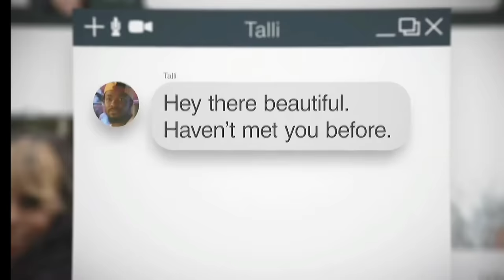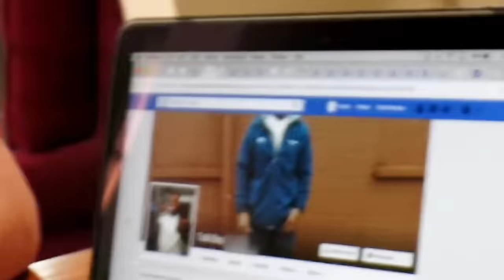The MESSIEST Catfish EVER | Shekila & Talli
The season 7 opening episode is one of my all time favourites. It is extremely messy and has a series of twists and turns from the beginning all the way to the end that are come out of left field. This episode is the first one we've covered with Max, and it honestly made me miss Kamie. While he did a lot to pave the way for her, I do honestly prefer her as a host. This episode is underrated, and rarely discussed, so of course I had to bring it to you. As always, if you have an episode recommendation, make sure to leave it in the comments; and be sure to leave your thoughts, feelings and opinions in the comments as well so we can discuss!!